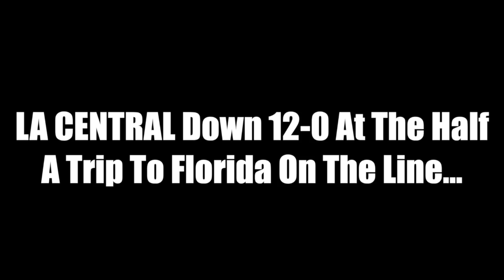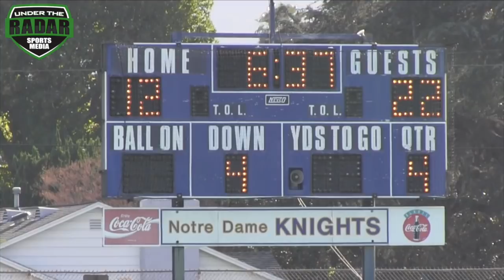🔥🎬 7th Grade Championship Game | LA Central vs Orange County | FBU SouthWest Regionals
🔥🎬 7th Grade Championship Game | LA Central vs Orange County | FBU National Championship SouthWest Regionals